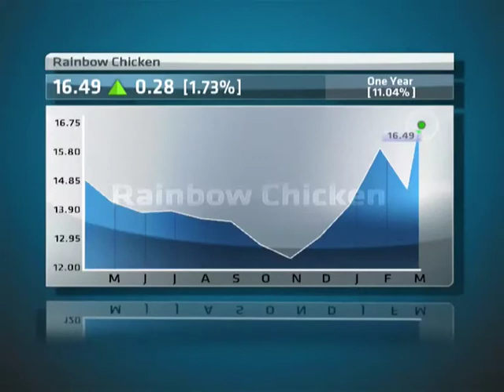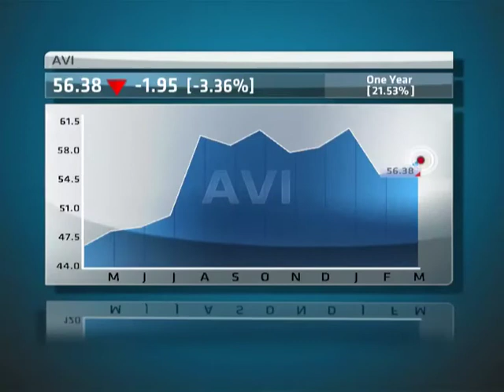Share Shootout: First Rand, BHP Billiton, Rainbow Chicken, Naspers, City Lodge, AVI - Part 2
Tonight on the most vicious, back-biting, calculating stock-picking show on Television, Share ShootOut, our guests Byron Lotter from Vestact and Viv Govender from Vunani Private Clients give ABN's Bruce Whitfield their mighty stock picks of First Rand, BHP Billiton, Rainbow Chicken, Naspers, City Lodge, AVI. Which Shooter will get "Shot Out."